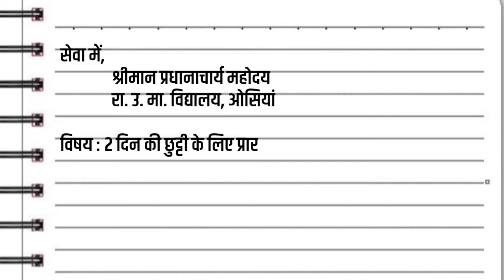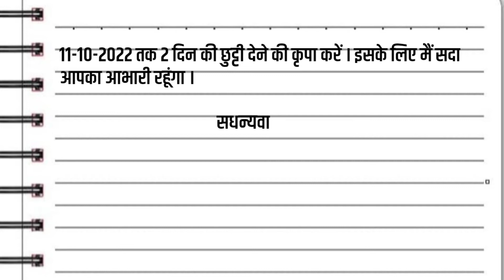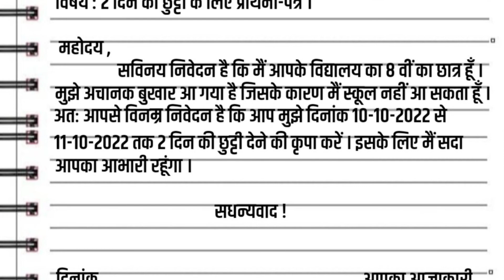Leave application in hindi | छुट्टी के लिए एप्लिकेशन हिन्दी में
chutti ke liye prathna patra
chutti ke liye application kaise likhe
chutti ke liye application in hindi
chutti ke liye aavedan patra
chutti ke liye aavedan patra kaise likhe
chutti ki application
chutti ke liye application
chhutti ka application
sick leave application in hindi
sick leave application to principal
sick leave application
leave application
leave application for fever
leave application for school
application letter in hindi
hindi application on sick leave
how to write application in hindi